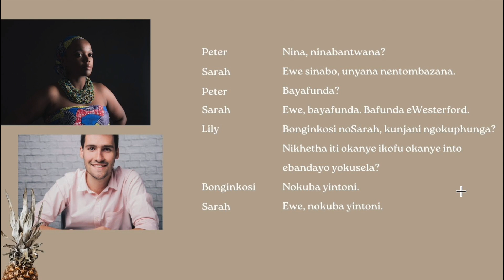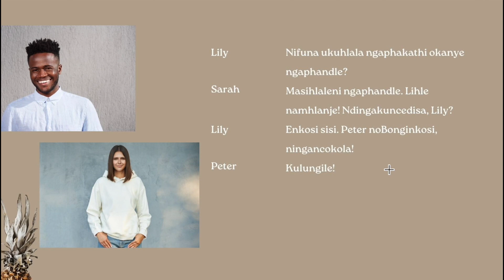Learn Xhosa with AI. Lesson 3.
Learn Xhosa with this dialogue also based on lesson two from "Complete Xhosa". Voices AI generated. Translation and explanation in the second half of the video.